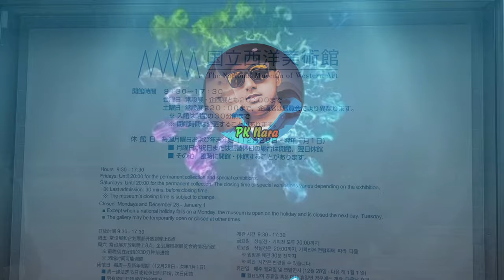4K | National Museum of Western Art | 2020 | Tokyo Japan 🇯🇵 | 国立西洋美術館 | 東京日本 🇯🇵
The National Museum of Western Art is the premier public art gallery in Japan specializing in art from the Western tradition. The museum is in the museum and zoo complex in Ueno Park in Taito, central Tokyo. It received 1,162,345 visitors in 2016. Wikipedia
Architectural style: International Style
Founded: April 1, 1959
UNESCO World Heritage Site inscription: 2016
Architects: Le Corbusier, Junzo Sakakura, Sutemi Horiguchi